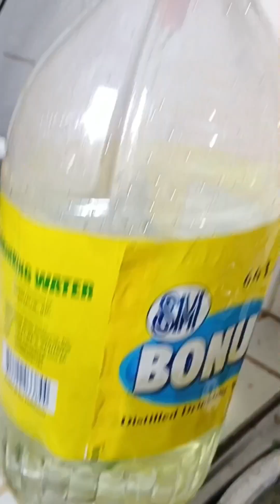Malunggay at oregano pampalakas sa kalapati